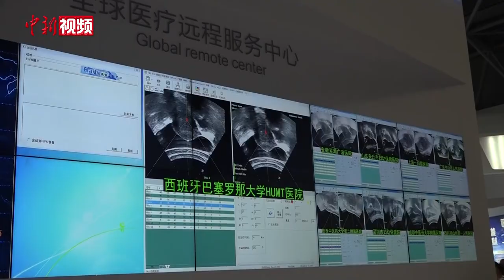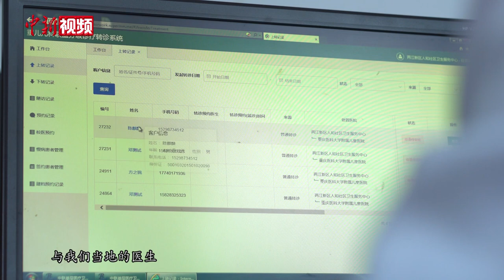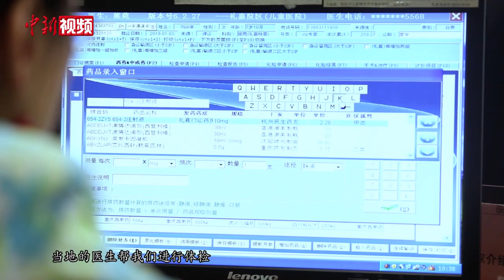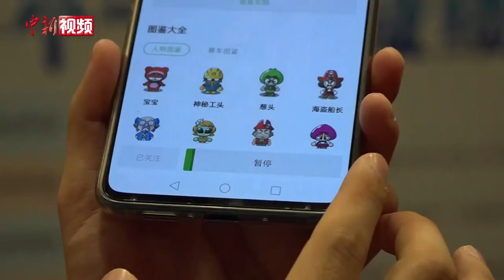从“新概念”到“遍地开花” 代表委员热议5G新发展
智慧城市、智能家居、信息高速、远程医疗……5G成为全国两会上的热议话题。今年的政府工作报告中首次出现了“新基建”这一概念。5G作为新基建之首被不断提及，5G新技术不但引起对未来场景的无数构想，其所产生的新发展变化引起了代表委员们的热议。